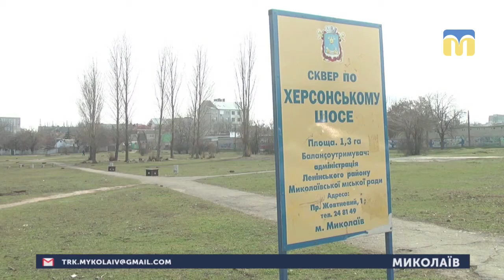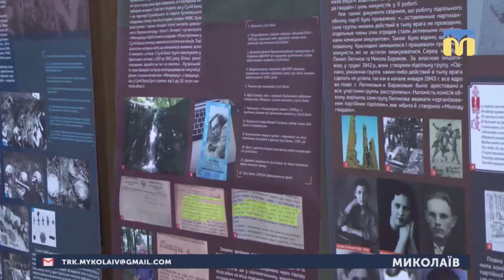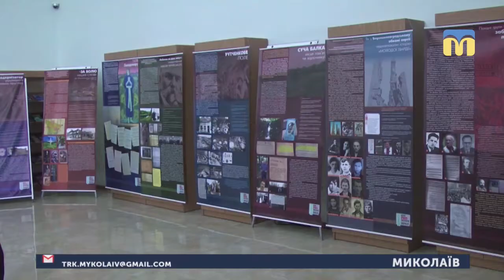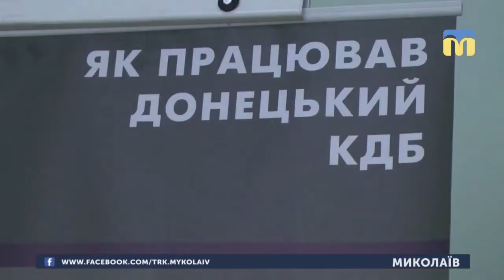14.03.2019. Новини. 17:00